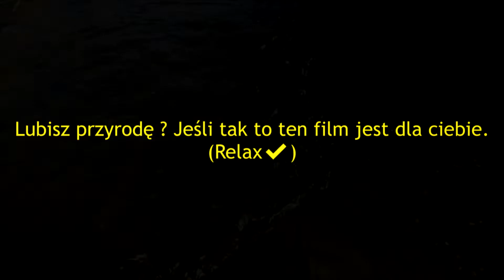#957-🐦Dziś relaksacyjne.Bo przyroda jest piękna ✔🐦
Cześć. Jak się masz ? Tak tak do ciebie pisze ;)